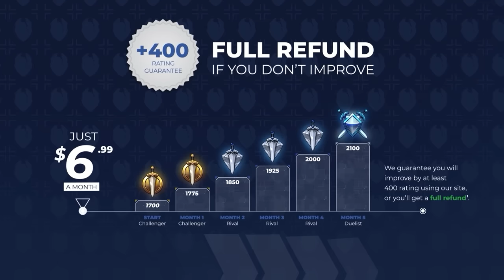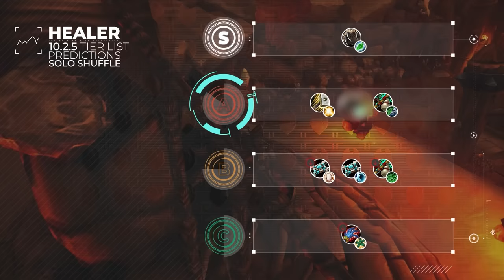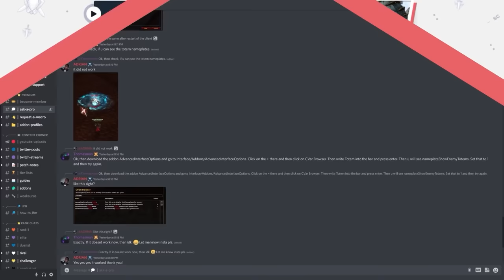SOLO SHUFFLE TIER LIST for PATCH 10.2.5 - DRAGONFLIGHT SEASON 3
0:00 - Ranged DPS Winners
2:05 - Ranged DPS Losers
3:20 - Ranged DPS Tier List
4:54 - Melee DPS Winners
6:16 - Melee DPS Losers
7:12 - Melee DPS Tier List
8:41 - Healer Winners
9:18 - Healer Losers
11:28 - Healer Tier List

Concepts: dragonflight,world of warcraft,wow pvp,dragonflight pvp tier list,dragonflight tier list,dragonflight pvp,solo shuffle tier list,dragonflight solo shuffle tier list,dragonflight solo pvp tier list,patch,solo shuffle,wow dragonflight tier list,wow pvp changes,wow pvp tips,wow dragonflight,wow solo shuffle guide,solo shuffle guide,10.2.5,10.2.5 tier list,10.2.5 dps tier list,dragonflight 10.2.5 tier list,10.2.5 pvp tier list,wow 10.2.5 tier list